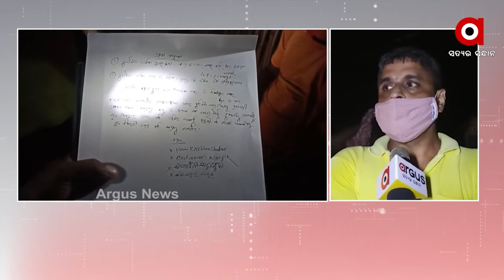ପୋଖରୀରେ ବୁଡ଼ି ନାବାଳକ ମୃତ୍ୟୁ...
ପୋଖରୀରେ ବୁଡ଼ି ନାବାଳକ ମୃତ୍ୟୁ । ଏଭଳି ଏକ ଦୁଖଦ ଖବର ଆସିଛି ଗଜପତି ଜିଲ୍ଲା ମୋହନା ଥାନା ବାହାଡାପଦା ଗ୍ରାମରୁ । ଗ୍ରାମର ମିଖାଏଲ୍ ଶବରଙ୍କ ପୁଅ ଆଲୋକ ଶବରଙ୍କ ମୃତ୍ୟୁ ହୋଇଥିବା ସୂଚନା ମିଳିଛି..